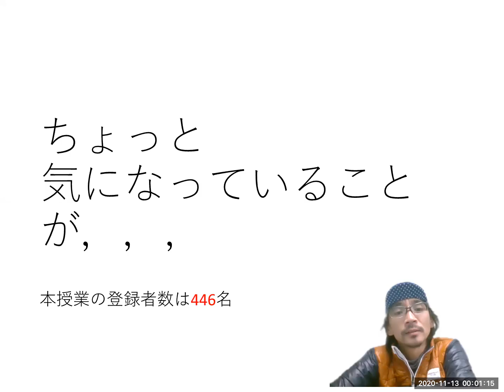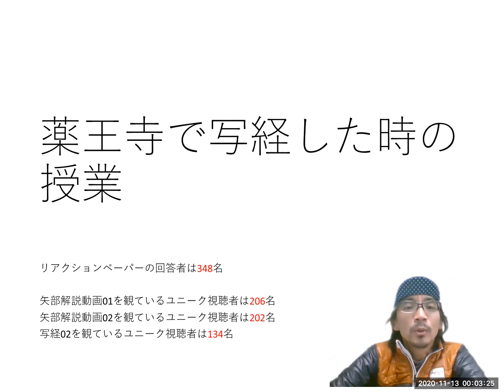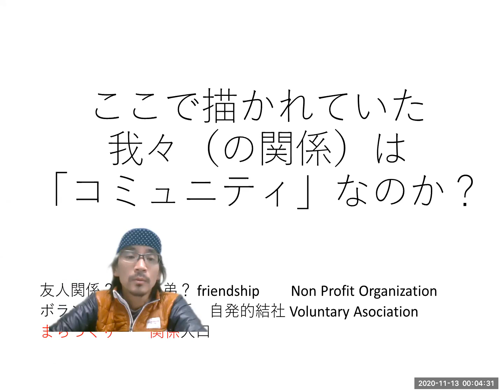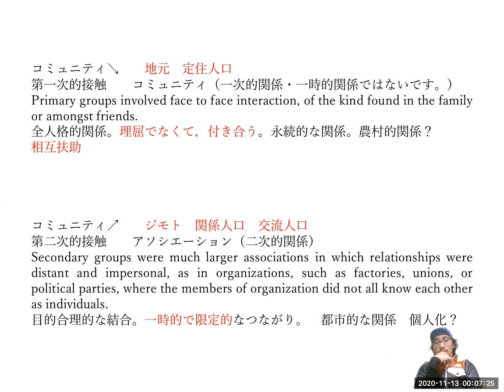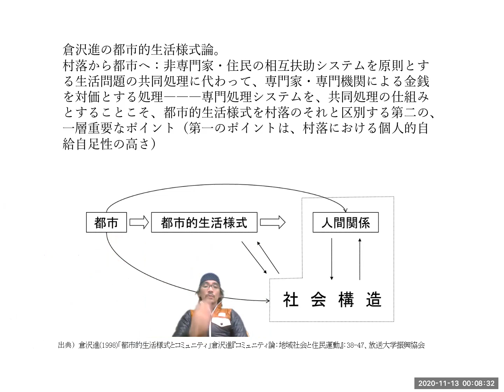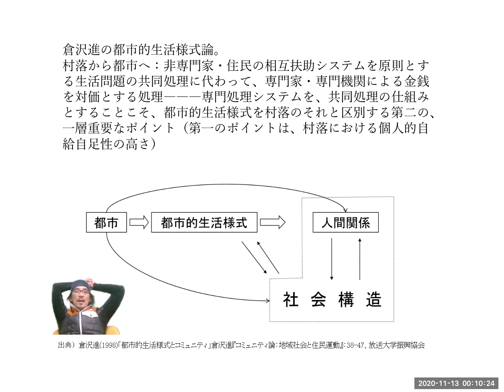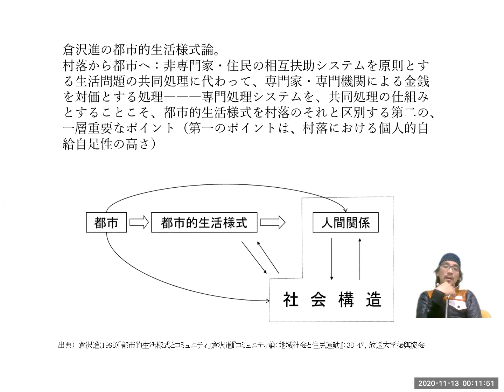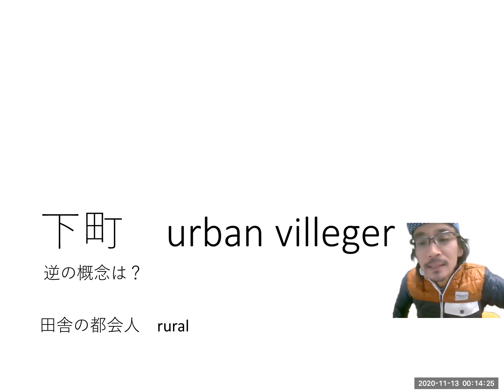コミュニティ↘とコミュニティ↗_矢部説明動画02 全く動画を観ずにリアクションペーパーを回答している人は100名ぐらい 我々の関係はコミュニティか（コミュニティ論08）